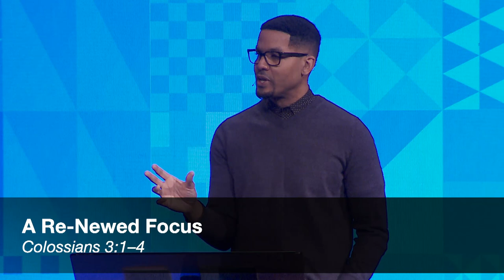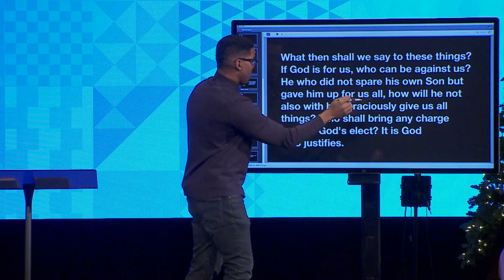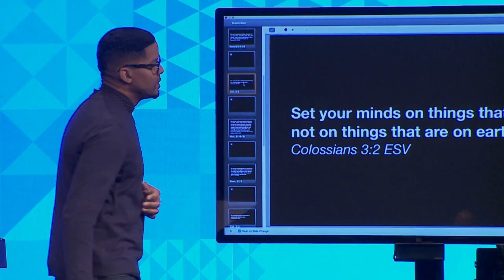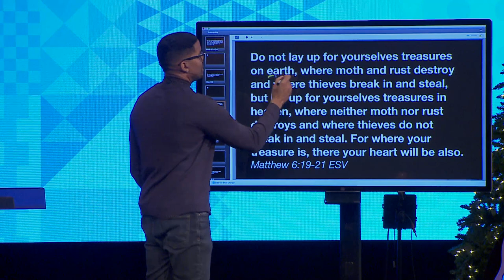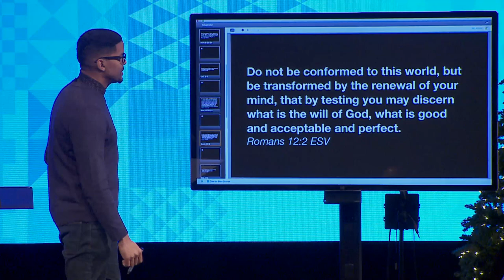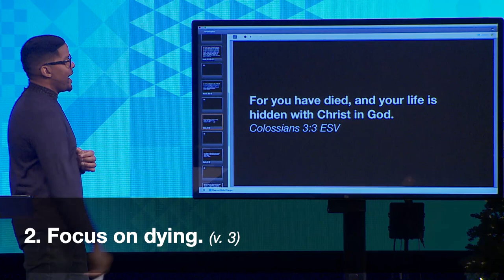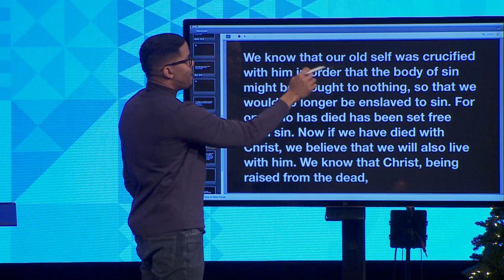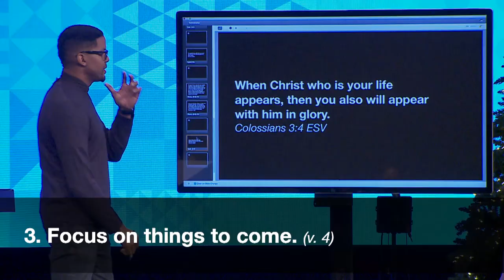A Re-Newed Focus | Pastor Romarez Moody, January 1–2, 2022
Renewing our focus on Jesus this New Year! Pastor Romarez Moody opens God’s Word to Colossians 3:1-4 in his sermon “A Re-Newed Focus”. As we start this New Year, we hope you would join us for worship and community with us at Harvest Bible Chapel.

+ Saturday at 5:00 PM at Rolling Meadows
+ Sunday at 10:00 AM at Rolling Meadows, Elgin, Crystal Lake, Aurora, Chicago Cathedral, and North Shore
Online Services available at 10:00 AM central time on Sunday